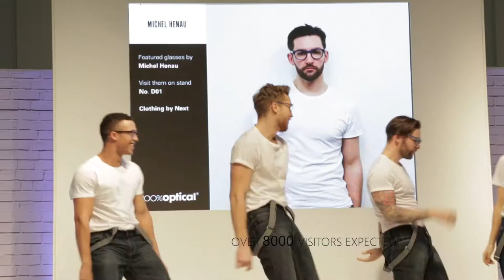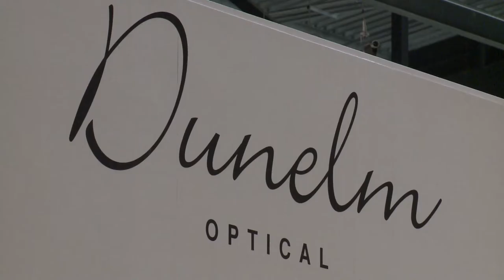100% Optical 2016 Show Preview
100% Optical is London's only annual international optical trade event for industry professionals including optometrists, dispensing opticians, contact lens practitioners and ophthalmologists.